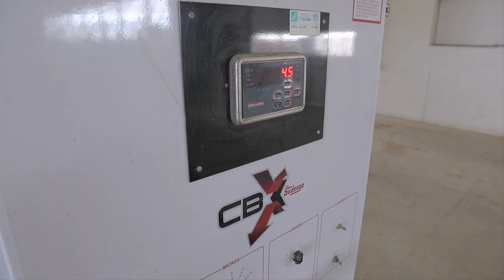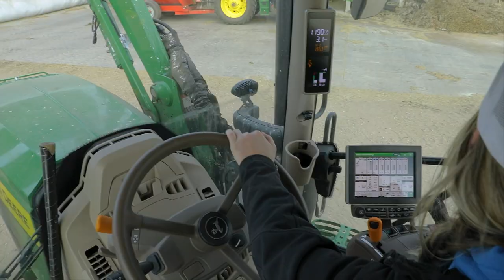Meet Our Jacks | Dayna Terning | College of Agriculture, Food and Environmental Sciences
Dayna Terning is a first-year College of Agriculture, Food and Environmental Sciences student. The Minnesota native chose SDState to explore her passions for the agriculture industry and rodeo. See how her experience on campus is helping her discover her future career.